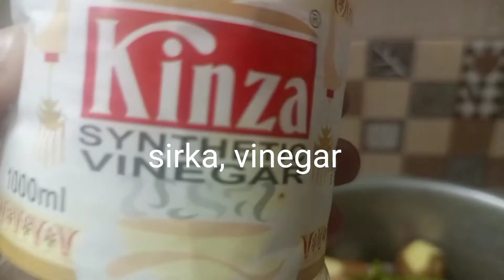beef dampukh so tasty food#yummy